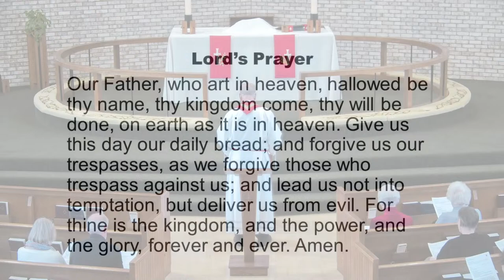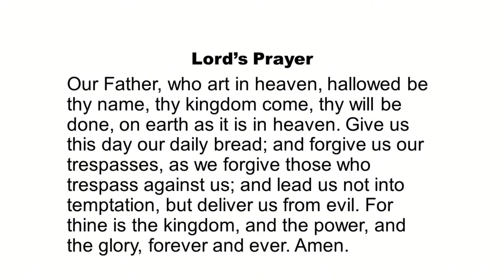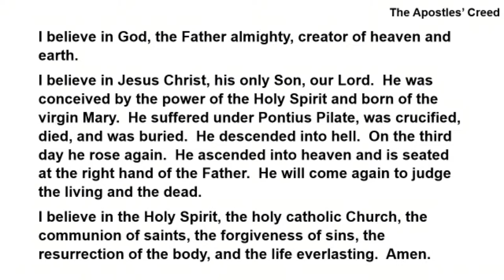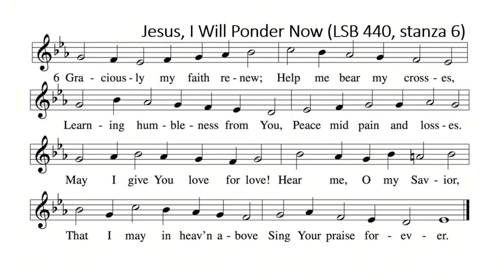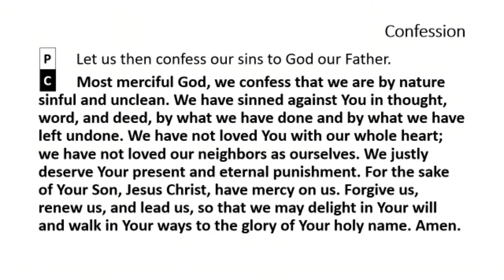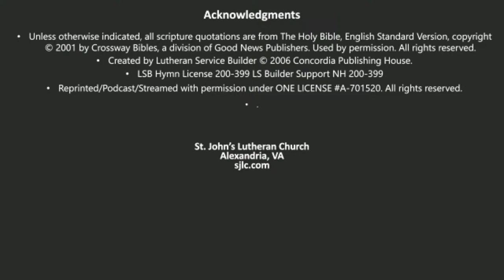Midweek Lenten Worship (March 27, 2024, Noon)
The 40-day Lenten season is a time of special devotion for Christians throughout all the world. Join us as we journey to the joy of resurrection to a new life in Christ at Easter!